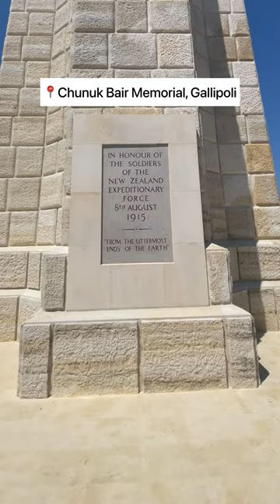Gallipoli: Then and now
A poignant reminder of the sacrifices made by so many. As we look back on the events of 25 April 1915, it's important to reflect on how much has changed since then. While the scars and debris of conflict may have faded, the memories of those who fought and died here live on. Through these extraordinary photographs, we can pay tribute to their bravery and honour their legacy. Lest we forget.

Credit for Historic Images:

1️⃣ View of the Beach below Walker's Ridge, Gallipoli, Turkey. Powles family :Photographs. Ref: PA1-o-811-08-3. Alexander Turnbull Library, Wellington, New Zealand. /records/23148883

2️⃣ Soldiers graves, Shrapnel Gully, Gallipoli, Turkey. Bryce Publishers :Photographs and sketches of the Gallipoli landing. Ref: PAColl-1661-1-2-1. Alexander Turnbull Library, Wellington, New Zealand. /records/22636929

3️⃣ Site of the proposed Chunuk Bair memorial, Gallipoli peninsula, Turkey. Dominion Museum :Photographs of war graves at Gallipoli Peninsula, Turkey. Ref: PAColl-7082-3. Alexander Turnbull Library, Wellington, New Zealand. /records/23229241

4️⃣ A barrier of sandbags in Shrapnel Gully, Gallipoli, Turkey. Powles family :Photographs. Ref: PA1-o-811-14-5. Alexander Turnbull Library, Wellington, New Zealand. /records/22880764

5️⃣ View of Walker's Ridge from Mule Gully, Gallipoli, Turkey. Hutchison, James Douglas (Sir), 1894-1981:NZEF at Auckland, en route to Middle East, and at Gallipoli. Ref: PA1-o-573-33-4. Alexander Turnbull Library, Wellington, New Zealand. /records/22700035